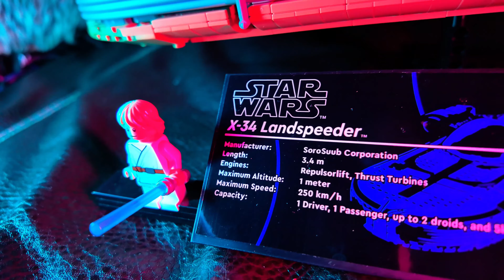LEGO Luke Skywalker's Landspeeder Ultimate Collectors Series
The kid and I put together this Christmas gift. It is now one of our absolute favorites!